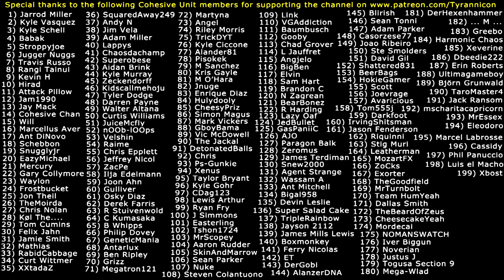THROTHGAR REACTS To 5 Years Of Throthgar!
Special thanks to the following Cohesive Unit members for supporting the channel on Patreon.com: (1) Jarrod Miller (2) Kyle Vasquez (3) Kyle Schell (4) Babak (5) Stroppyjoe (6) Jugger Nuggs (7) Travis Russo (8) Rangi Tainui (9) Kevin H (10) Hirad Gorgoroth (11) Attack Pillow (12) Jam1990 (13) Jay Mack (14) Cohesive Chan (15) Will (16) Marcellus Aver (17) Ant DiNovo (18) Schebbon (19) Snugglyjr (20) EazyMichael (21) Mercury (22) Gary Collymore (23) Waylon (24) Frostbucket (25) Jon Theil (26) TheMoirda (27) Chris Nolan (28) Kol The... (29) Tom Cumins (30) Felix Jahn (31) Jamie Smith (32) Mathias (33) RabidCabbage (34) Curt Wittmer (35) XXtadaZ (36) SquaredAway249 (37) Andy N (38) Jim Vela (39) Adam Miller (40) Lappys (41) Chaosdachamp (42) Superobese (43) Aidan Brink (44) Kyle Murray (45) Zeckendorff (46) Kidscallmehoju (47) Tyler Dodge (48) Darren Payne (49) Walter Altana (50) Curtis Williams (51) JuiceMcfly (52) nOOb-lOOps (53) Velshin (54) Raime (55) Chris Epplett (56) Jeffrey Nicol (57) ZacPe (58) Ilja Edelmann (59) Joon Ahn (60) Gulliver (61) Osky Diaz (62) Derek Farris (63) R Stuivenwold (64) C Kumasaka (65) B Whipps (66) Philip Dovey (67) GeneticMania (68) Antarlux (69) Ben Ripley (70) Grizz (71) Megatron121 (72) Martyna (73) Angel (74) Riley Morris (75) TrickyDYT (76) Kyle Ciccone (77) Alander81 (78) Pisokek (79) M Sanchez (80) Kristoff Gayle (81) M O'Hara (82) Jnuge (83) Enrique Diaz (84) Hulydooly (85) CheesyPriz (86) Simon Magus (87) Mark Vickers (88) GboyBama (89) Victor McDowell (90) The Jackal (91) DetonatedBalls (92) Chris (93) Ps-Gunkie (94) Xenus (95) Taylor Bryant (96) Kyle Gohr (97) CDag123 (98) Lewis Rhys Arthur (99) Ryan Fry (100) J Simmons (101) Easterling (102) Tshon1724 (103) MrScopey (104) Aaron Rudder (105) SkinAndMarrow (106) Sean Parker (107) Nuke (108) Steven Colantuono (109) Link (110) VGAddiction (111) Baumbusch (112) Gooby (113) Chad Grover (114) L Jauffret (115) Angjelo (116) BigBen (117) Elvin (118) Sam Hart (119) Brandon C (120) N Zagrean (121) BearBonez (122) R Harding (123) Lazy Oaf (124) JedBullet (125) GasPaniiC (126) AJO (127) Paragon Balk (128) Zeromus (129) James Terdiman (130) Snew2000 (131) Agent Strange (132) Wassam A (133) Ant Mitchell (134) Bigal958 (135) Devin Leslie (136) Super Salad Cake (137) TripleRainbow (138) Jayson 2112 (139) James Mills Lewis (140) Boxmonkey (141) Ferry Nicolas (142) ET (143) DerGobi (144) AlanzerDNA (145) Blirish (146) Sean Tonni (147) Adam Parker (148) Casorzese77 (149) Joao Riberio (150) Steve Smolders (151) David Gil (152) Shattered831 (153) BeerBags (154) HokieGamer (155) Scott (156) Joevrage (157) Avaricious (158) Tom555j (159) Darkfoot (160) IrvingShitsman (161) Jason Fenderson (162) Riquinni (163) Stig Muri (164) Leatherman (165) MozartFX (166) ZoCks  (167) Exorter (168) TheGoodfield (169) MrTurnbolt (170) Team HumYeah (171) Dallas Smith (172) TheBeardOfZeus (173) CheesecakeYeah (174) Mordecai (175) NOMANSWATCH (176) Iver Biggun (177) Noverian (178) Justus J (179) Togusa Section 9 (180) Mega-Wlad (181) ... M ... (182) DerHexenhammer (183) Greebo (184) Harmonic Chaos (185) Xeverine (186) Dbeedie222 (187) Erin Roberts (188) Ultimagameboy (189) Björn Grunwald (190) TaroMaster4 (191) Jack Ransom (192) mscharitacapricorn (193) MrEssex (194) Eleodoro (195) Marcel Labrosse (196) Cassidy (197) Phil Panuccio (198) Luis el Macho (199) Xbost (200) Ninezero (201) Hulkpeace (202) Sunny